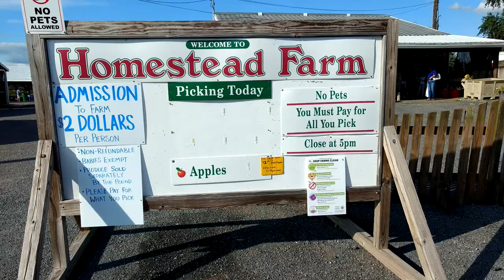Visita a uma fazenda nos Estados Unidos, Homestead Farm - Poolesville, Maryland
Vou comentar nesse video sobre o Homestead Farm, traduzindo seria visita a uma fazenda aqui nos Estados Unidos, mais especificamente na cidade de Poolesville, no estado de Maryland.

O passeio aqui seria mais, conhecer a fazenda, ver os animais, e o mais importante, colher frutas da época. Geralmente são maças ou pêssegos.

Ele fica a mais ou menos 1 hora de carro, saindo de Washington DC. Então não fica assim tão longe.

É uma fazenda de frutas, em que abrem ao público em geral, para que as pessoas, famílias, com crianças possam se divertir ao ar livre, conhecer a natureza, colher frutas e ter um ótimo fim de semana.

Eles abrem geralmente na época da colheita ou a maturação das frutas. Então fecham nas estações como o Outono e Inverno. Abrindo somente no verão ou primavera.

E nessas épocas ficam bem quente e abafado, então recomendo ver antes a previsão do tempo e checar a temperatura média do dia.

E aqui vocês estão vendo as maças, que estavam disponíveis para a colheita. Tinha que ser alto pra pegar aquelas que estavam bem maduras.

Indo um pouco mais longe temos o plantio de pêssegos.

Sempre levar um protetor solar, chapéu, boné para proteger do sol e levar algumas caixas vazias para trazer as frutas colhidas, caso queira. Não esteça de levar uma faca de cozinha, para descascar e consumir as frutas da fazenda e lenços umidecidos para limpar as mãos.

Aqui eles cobram a entrada, que é de US$ 2,00 por pessoa, indiferente se é criança ou adulto. Apenas bebês de colo que não pagam. Lembrando que aceitam somente dinheiro, então sempre leve "cash" ou dinheiro vivo.

Ficam aberto das 09:00 às 17:00 horas. Antes da visita sempre verifique no site da empresa, pois conforme informei anteriormente, eles fecham em determinadas estações do ano, o link, endereço e a avaliação, estará na descrição.

Não é permitida a entrada de animais, tampouco realização de festa de aniversário ou realizar gravações profissionais (vide casamentos).

Outra dica é que existem somente banheiros químicos, que ficam próximos à entrada da fazenda. Então, o local onde vai colher as frutas, em alguns casos pode fica um pouco longe e por lá não tem banheiros.

Então antes de ir para colheita, passe antes no toalete.

De tempos em tempos, há um transporte local, meio que um trator que leva as pessoas até o plantio das frutas. A distância da entrada até o local da colheita, fica de 2 a 3 km, dá para ir a pé, mas não recomendo fazer isso num dia bem quente.

O legal daqui é que dentro da fazenda você pode consumir à vontade as frutas que estão disponíveis para colheita. Se aguentar comer 20 ou 30 maças ou pêssegos, pode fazer, mas cuidado com a dor de barriga depois.

Em contrapartida, vai ter que pagar o que levar, ou seja, tudo que você colheu, ou colocou na caixa, eles vão te cobrar na saída. Ou seja, paga pelo peso que levar.

Posso dizer que o preço das frutas aqui na fazenda, é caro comparado ao supermercado. E você acaba se empolgando pela emoção de colher as frutas, se não se controlar, vai acabar pagando caro na hora da saída. Lembrando que existe um peso mínimo que tem que levar, recomendo perguntar antes na entrada.

Então escolha bem as frutas e tente pegar somente o mínimo estabelecido.

Tirando tudo isso, posso dizer que é uma ótima experiência, um bom programa para passar com a família e as crianças vão adorar.

Além do mais é que pode consumir quantas frutas que quiser.

Vale a pena fazer um picnic no local, então recomendo também trazer lanches e bebidas ao local. Caso contrário existe uma cantina bem na entrada da fazenda, que vende também lanches e bebidas. Além de produtos da própria fazenda como geleias, mel e por aí vai.

Recomendo a visita, mas espero que possam se atentar às dicas passadas, para poder aproveitar ao máximo o passeios.

Valeu!

* Links / Endereços:

- Homestead Farm
Endereço: 15604 Sugarland Road, Poolesville, Maryland 20837
Horário de funcionamento (aberto em determinadas épocas, consulte o site da empresa): 09:00 às 17:00
Preço do ingresso: US$ 2,00 por pessoa, exceto crianças de colo.